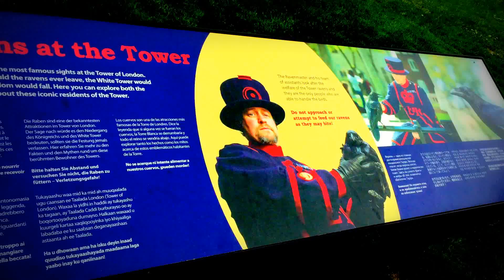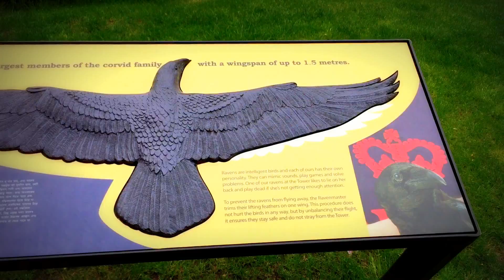The Ravens At The Tower Of London, Tower Hill, London